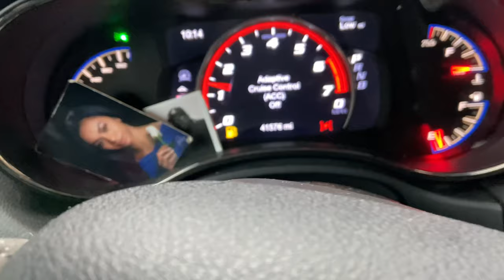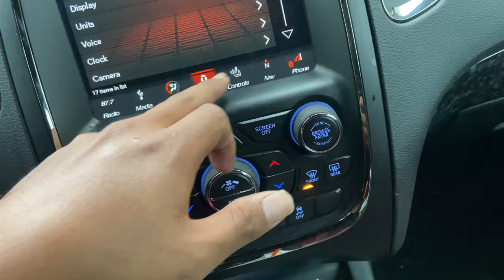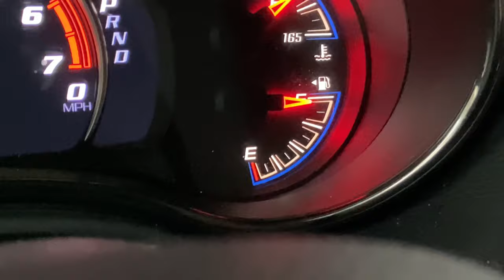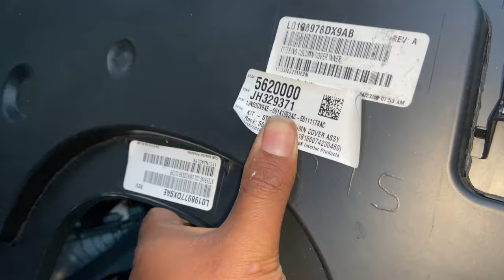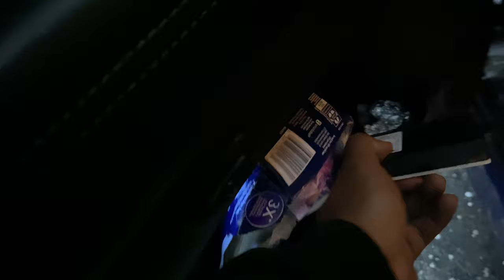I bought a stolen scatpack for under 7k!!!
full scat pack rebuild coming soon!!!